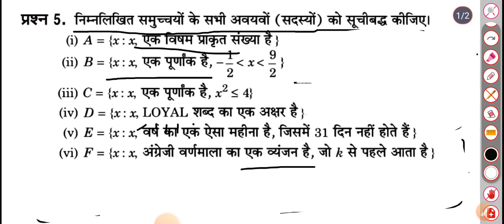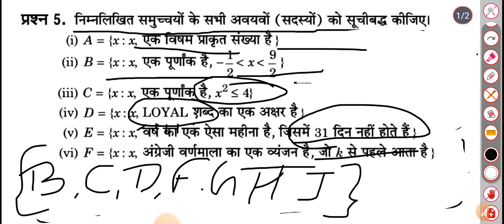Ncert maths for class 11 ex.1.1 q.no. 5&6(sets) in hindi up board GURUJI STUDY ZONE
Ncert math class ex. 1.1 q.no. 5&6 in hindi very simple method upboard GURUJI STUDY ZONE